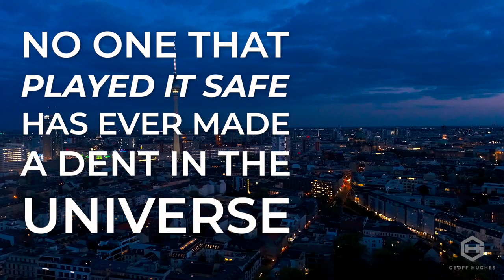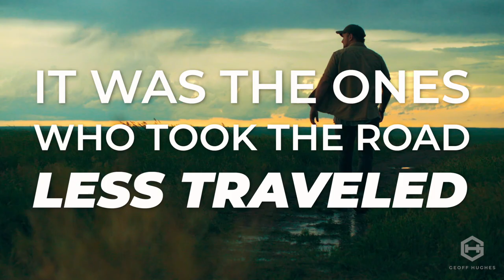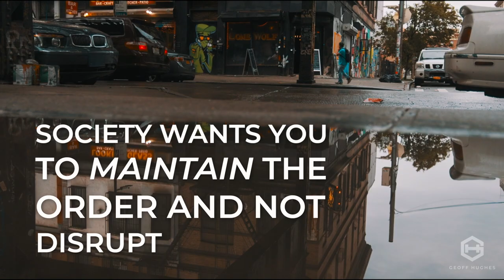Make a Difference Increase Your Impact In 2020 | Geoff Hughes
Everyone was put on this planet for a reason. You were born to make a difference. You were born to impact the world.

How To Escape The Matrix (Break Free From The Rat Race)

HOW TO BUILD SELF-CONFIDENCE: 7 PROVEN STRATEGIES FOR SUCCESS

"While I had success at each of my jobs as a top sales rep, I knew something was missing. I knew I could be more, do more, and achieve more. Sound familiar? After finding myself declaring bankruptcy, thanks to the financial crisis (and some poor choices of my own), I decided I was no longer going to settle for average. I told myself I would do whatever it takes to come back stronger than ever. As legendary life coach Tim Storey says, “The bigger the setback, the greater the comeback.” And I did just that. In only 12 months, I delivered on my promise and made 1.4 million dollars after learning the ropes of email marketing. While the financial gain was impressive, what mattered more was the shift in my identity and how it changed the vision for my future..."

- Everyone was put on this planet for a reason. You were born to make a difference. You were born to impact the world. You were put here to live a life and legacy that stands the test of time. But the problem is that you might not think so right now. You might feel like you were supposed to go to work, pay the bills, retire, and die. But that's just not true. The reason you might feel this way is because of past programming that's limiting the amount of belief within yourself. Because your past programming is holding you back from reaching your full potential. Think back to when you were a kid. You probably had so much optimism and imagination for the future that you wanted to create. You probably dreamed of being an astronaut, a professional athlete, or a world-class CEO. But society told you otherwise and made you feel like none of your dreams are possible. That your dreams aren't even worth going after. That you're not good enough, smart enough, or strong enough to achieve them. Instead, you probably got told to play it safe. Just get a good education, get a secure job, and work hard for 30 or 40 years. What does playing it safe get you? A life of mediocrity. One that is filled with regret, unnecessary student loan debt, and a life you never wanted in the first place. But no one that played it safe has ever made a dent in the universe. No one who has ever played it safe made millions or billions of dollars while impacting the world. No one who ever played it safe by walking with the masses. Instead, it was the ones who took the road less traveled, people like Steve Jobs, Bill Gates, Elon Musk, and all the great visionaries. None of them played it safe. They knew that to impact the world with their vision, they had to risk it all. They knew that they had to dream big, not be afraid to fail and keep going despite of all the hate from others. Did you know the average person? It's time for you to do the same. The world is waiting for you to stop playing small. The world is waiting for you to act on your gifts and start helping others. Before you get started, remember this, it won't be easy. People will doubt you. People will tell you it's not possible. People will laugh in your face when you declare your goals. And that's okay. In fact, if people aren't doubting your goals then you aren't dreaming big enough. If people are doubting you or trying to hold you back, it's because they don't understand. More importantly, they don't see it themselves. Therefore, they don't see it in you. This is because society programmed them too, but they haven't yet broke free. Remember, society doesn't program you to think different. They want you to think like everyone else. Society wants you to maintain the order and not disrupt anything. This is a surefire way to live a life of mediocrity and only operate from a fraction of your potential. You have to be willing to disrupt the normal to become extraordinary. You have be willing to bet on yourself like all the great ones before you. The ones that left a footprint in the history books are the ones that aren't understood by the masses. The visionary leaders are the ones who walked their own path. And thanks to the belief within themselves, create a life most can't even imagine. That's what you are capable of doing. Remember, you were born to make a difference. Now is the time to rewrite your story and start operating from your full potential.